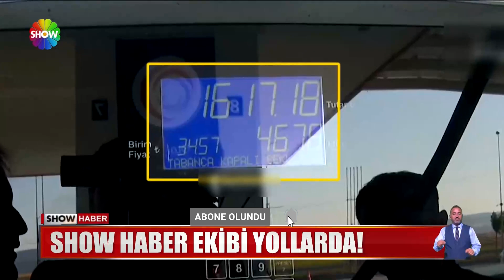Çeşme'ye seyahat kaç lira?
SHOW HABER EKİBİ ÇEŞME TATİLİNİN  MALİYETİNİ ARAŞTIRMAK İÇİN YOLLARA DÜŞTÜ. İSTANBUL'DAN BAŞLAYIP ÇEŞME'DE BİTEN YOLCULUK BENZİN, YEMEK VE DİĞER İHTİYAÇLARLA BAKIN KAÇ LİRAYA MAL OLDU.